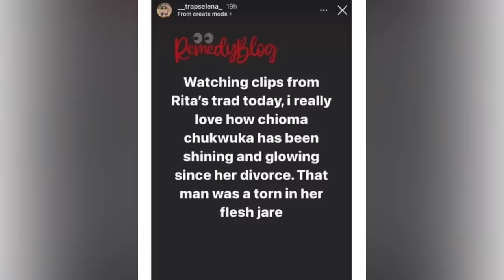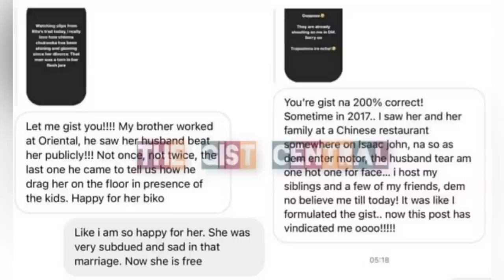Actress Chioma Chukwuka Is Divorce - See The Reason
This Video Is About Actress Chioma Chukwuka Is Divorce - See The Reason